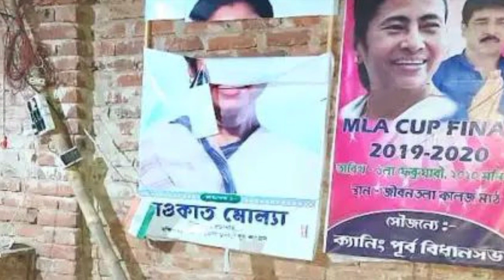||তৃণমূল কংগ্রেসের এই বড় নেতাকে আব্বাস সিদ্দিকীর সাথে দেখা গেল||wb opinion poll 2021||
নমস্কার বিধানসভা ভোট বাকি আর মাত্র 6 মাস এই সময় প্রত্যেকটি রাজনৈতিক দল ব্যস্ত তাদের দল গোছাতে সেইমতো প্রতিদিনই দেখা যাচ্ছে বিভিন্ন রাজনৈতিক দল থেকে কর্মীরা অন্য রাজনৈতিক দলে জয়েন করছেন এবার পশ্চিমবাংলায় নির্বাচনে প্রথম লড়াই করবে পীরজাদা আব্বাস সিদ্দিকী দল সংখ্যালঘু ভোট ব্যাংকের ওপর ভিত্তি করেই তারা এবার ভোটে লড়বেন তাই শাসক দলের কাছে বেশ চিন্তার কারণ হয়ে উঠেছে আব্বাসের দল বেশ কিছুদিন ধরে আমরা দেখতে পাচ্ছি আব্বাস সিদ্দিকীর অনুগামীরা তৃণমূল কংগ্রেসের অনুগামীদের মধ্যে সংঘর্ষ হতে এবার দেখা গেল তৃণমূল কংগ্রেসের এক বড় নেতার সাথে আব্বাস সিদ্দিকী কে সম্প্রতি হরিণঘাটা আব্বাস সিদ্দিকী সেখানে আদিবাসী সমাজের  নেতা বরুণ মাহাতোকে আব্বাস সিদ্দিকীর সাথে দেখা যায় সেই সময় থেকেই জোর চাঞ্চল্য ছড়ায় নদীয়া জেলা জুড়ে এই ঘটনা রীতিমতো অস্বস্তিতে পড়েছে শাসক দল তৃণমূল কংগ্রেস রাজনৈতিক বিশ্লেষকরা মনে করছেন এই ঘটনা বেশ তাৎপর্যপূর্ণ জন্য যা রীতিমতো শাসক দলকে চাপে ফেলার জন্য যথেষ্ট